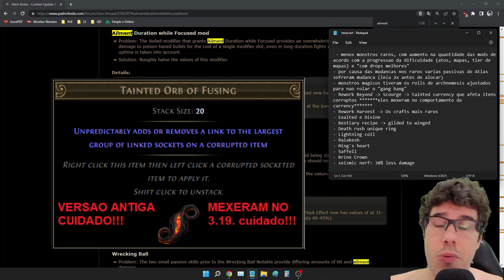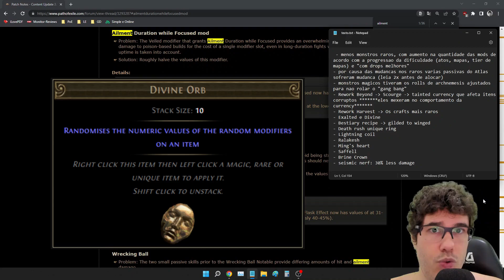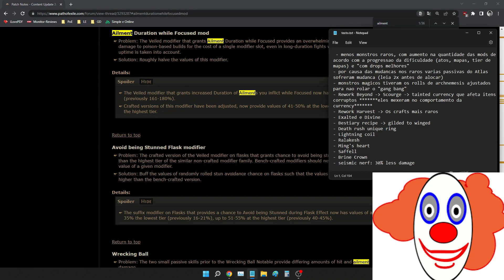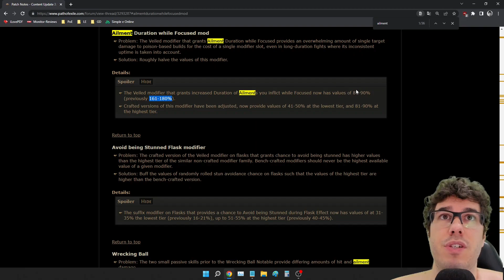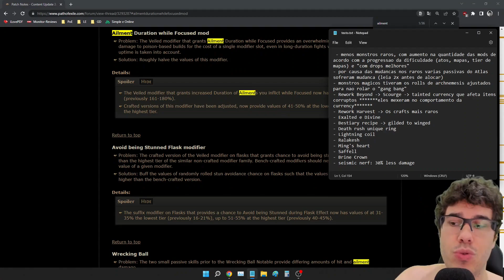A Liga nova Lake of Kalandral! Vale a pena? Path of Exile 1 - Mecânica explicada - Patch 3.19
Fala pessoal! Com o anúncio da nova liga do Path of Exile chamada Lake of Kalandra no dia 11/08, mudanças importantes ocorreram que vão impactar o trade como um todo! Diz para mim nos comentários o que tu achou da nova liga!

00:00 Intro
00:22 Entendendo a mecânica da liga
08:46 Patch notes 3.19
09:11 Menos mobs raros e menos mods archnemesis
10:22 Mobs mágicos e mod archnemesis
11:00 Passivas do Atlas
11:16 Rework: Beyond virou Scourge
11:39 Currencies que alteram itens corruptos
12:38 Rework: Harvest
13:36 Craftings da Harvest mexidos
14:22 Exalted e Divine mudaram
15:29 Recipe 6 Links mudou...
15:51 Recipe Bestiary Gilded para Winged
16:25 Uniques rework interessantes
17:18 Seismic Trap League Starter